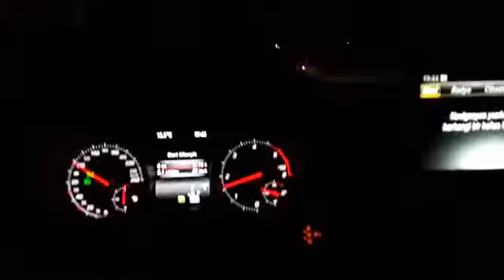MEHMET YİĞİT ÇELEBİ